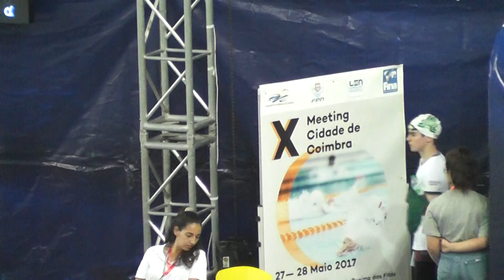2017 05 27e28 X Meeting Coimbra 200LM finalB